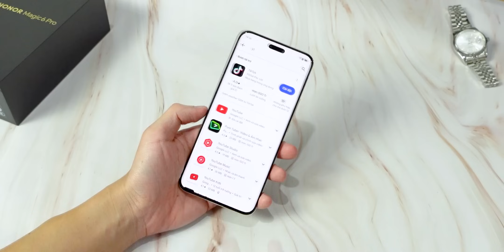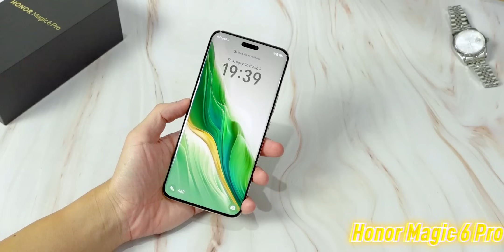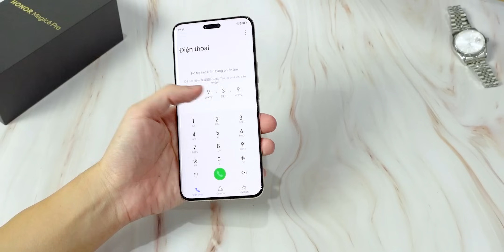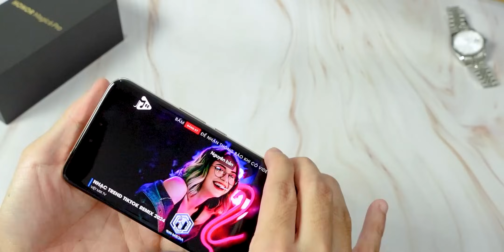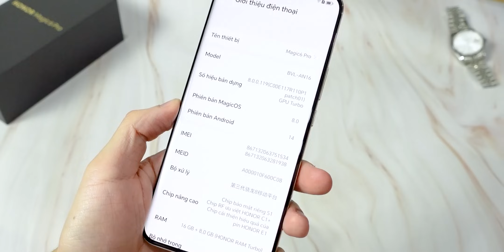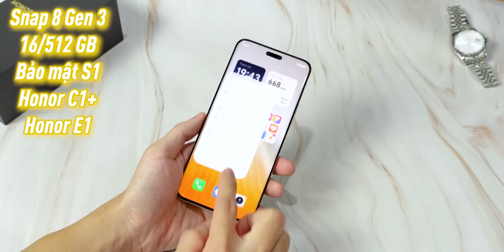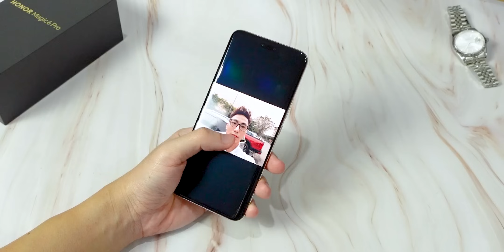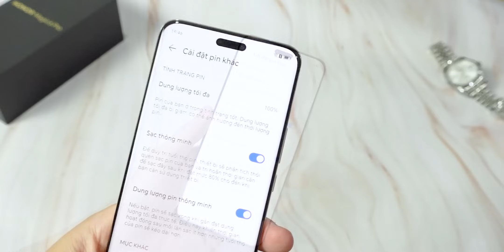Đây là SIÊU PHẨM của thế giới Android: Tất cả Công nghệ XỊN nhất bạn cần - Honor Magic 6 Pro !